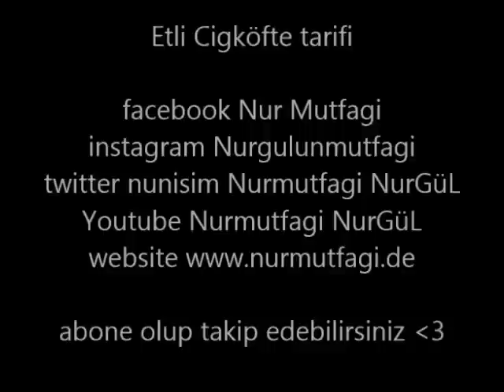Etli cigköfte cig köfte nasil yapilir tarifi